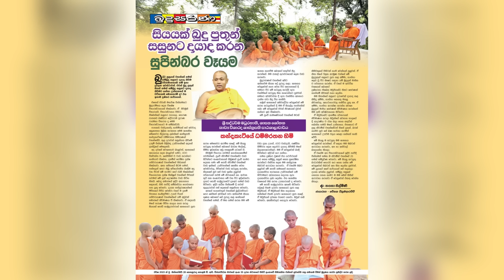සැබෑම ආදර කතාවක් මේක - මෙයා මගේ දරුවෙක් වගේ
මෙයාගේ නම - කුකු හේවාවිතාරණ  -
අනුරපුරේ රුවන්වැලි සෑය ලග ඇස් වත් ඇහැරුනේ නැති බලු පැටව් 3 දෙනෙක්ව පෙට්ටියකට දාල බස් එකක්  පිටිපස්සේ ගිහින් තියලා දෙන්නෙක් බස් එකට අහුවෙලා මැරුණා මෙය විතරයි ඉතිරි වුනේ ..